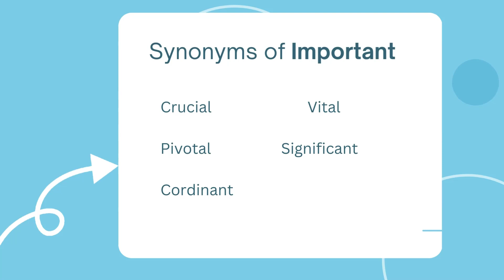Essential Equivalents: Synonyms for 'Important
Uncover crucial alternatives, essential substitutes, and significant parallels to enrich your vocabulary and enhance your communication skills effectively.